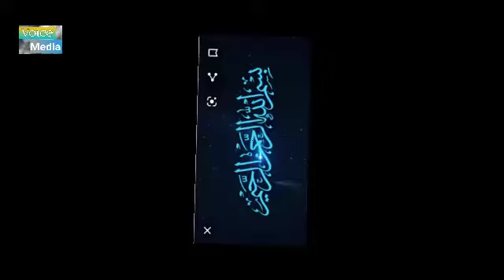Facebook News : Is Facebook Losing The Boycott Battle || Facebook News Feed In Hindi Urdu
Facebook has taken down or restricted more than 10,000 groups, pages and Instagram accounts associated with QAnon, in the latest effort by a social media platform to combat the growth of the baseless rightwing conspiracy theory.

The moves are the result of a shift in the company’s policy toward movements that have “demonstrated significant risks to public safety” but do not meet the criteria for an outright ban, such as terrorist and hate groups.

Facebook has already removed more than 790 groups and 100 pages linked to QAnon, the company said Wednesday. It also blocked 300 QAnon hashtags and took down 1,500 advertisements.

The company has identified an additional 1,950 groups, 440 pages and more than 10,000 Instagram accounts linked to QAnon which will be restricted and may be removed pending review. “Just because a page or group hasn’t been removed doesn’t mean it’s not subject to removal soon,” said a company spokesperson who asked not to be identified for safety reasons.

Facebook will still allow people to post content that supports QAnon, but “will restrict their ability to organize” on the platform by removing them from recommendation algorithms, reducing their ranking in news feed and search results, and prohibiting them from using features such as fundraising and advertising, the company said.